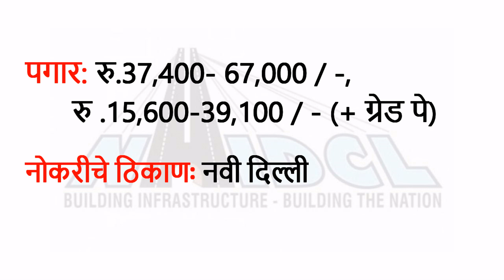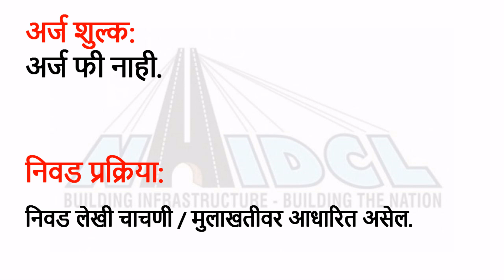NHIDCL मॅनेजर भरती NHIDCL मॅनेजर आणि एग्झिक्युटिव्ह डायरेक्टर पदांसाठी भरती NHIDCL Recruitment 2020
NHIDCL मॅनेजर भरती 2019 - NHIDCL 73 मॅनेजर आणि एग्झिक्युटिव्ह डायरेक्टर रिक्त
NHIDCL (राष्ट्रीय महामार्ग आणि पायाभूत सुविधा विकास महामंडळ लिमिटेड) मॅनेजर भरती 2019
NHIDCL मॅनेजर रिक्त जागा NHIDCL मॅनेजर रिक्रूटमेंटमध्ये इच्छुक असलेल्या Manager 73 मॅनेजर, एग्झिक्युटिव्ह डायरेक्टर रिक्ती २०१ 2019, पदवीधरांकडून बीई / बीटेक पास पदांसाठी अर्ज मागवते. मॅनेजर पात्रता, पात्रता निकष आणि NHIDCL मॅनेजरासाठी या लेखाचे अनुसरण करा

NHIDCL भरती २०२० -73 मॅनेजर, एग्झिक्युटिव्ह डायरेक्टर रिक्त

पदाचे नाव: मॅनेजर आणि एग्झिक्युटिव्ह डायरेक्टर

रिक्त जागा: 73

वेतनमानः रु.37,400- 67,000 / -, रु .15,600-39,100 / - (+ ग्रेड पे)

पात्रता: BE.Tech

वय मर्यादा: 55 वर्षे

नोकरीचे ठिकाणः नवी दिल्ली

अर्ज फी:अर्ज फी नाही.

निवड प्रक्रिया: निवड लेखी चाचणी / मुलाखतीवर आधारित असेल.